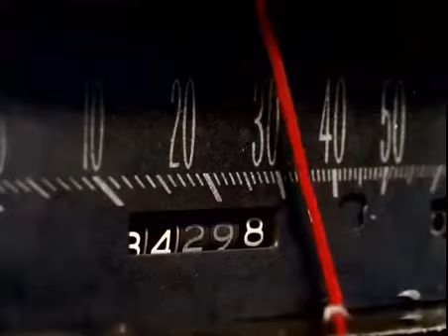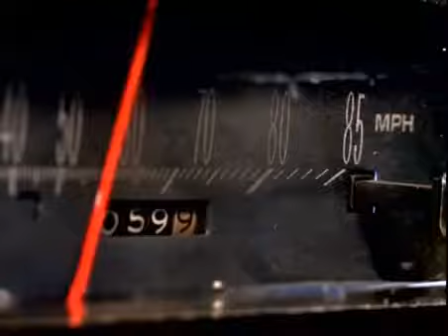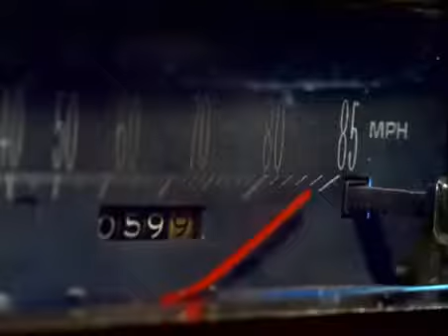The Cardigans My Favourite Game Official Video